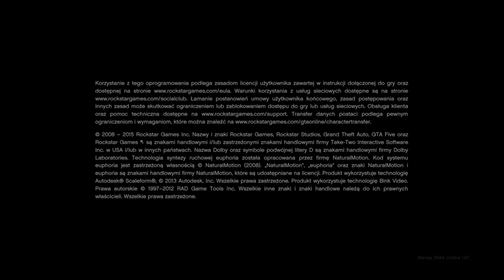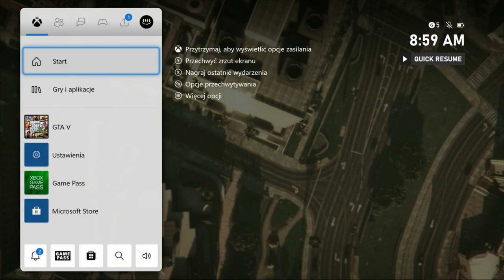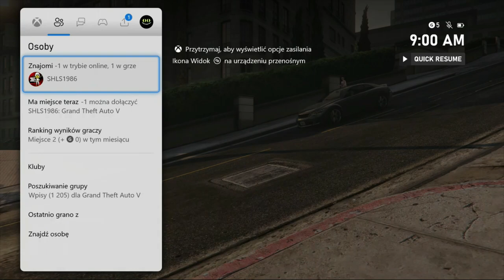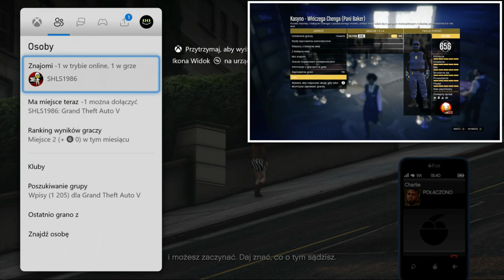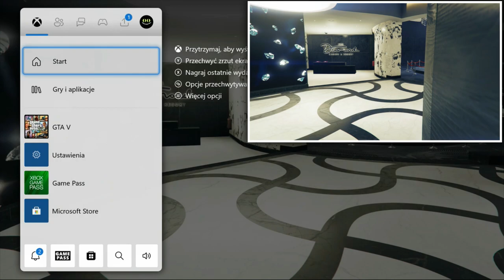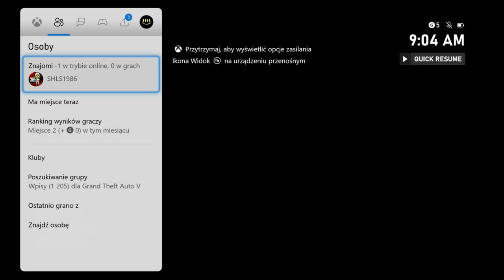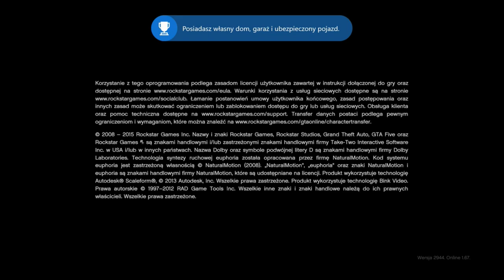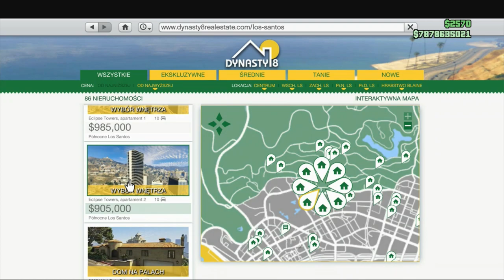KOPIOWANIE POSTACI ONLINE XBOX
LINK DO POPRZEDNIEJ WERSJI Z PRZED PATCHA

founfer: thomas knight
              shls1986